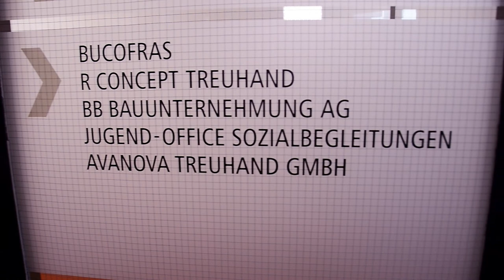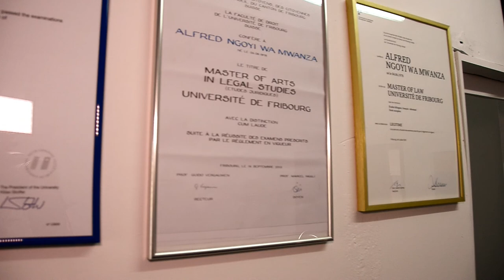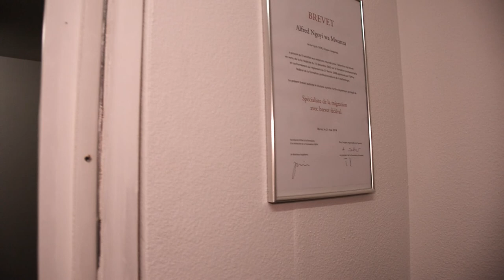Me ALFRED NGOYI WA MWANZA l'avocat de Zürich PS